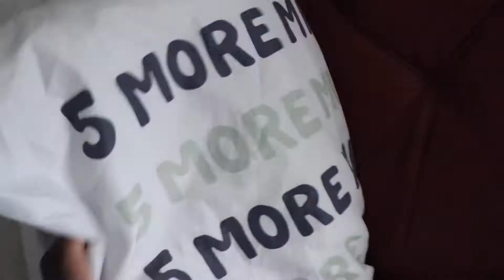Lazy Morning Walk Through & Avoiding Stress During the Holiday Season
Lazy mornings mean hanging out on my couch chatting with you guys about holiday favorites and how to avoid ripping your hair out this season!